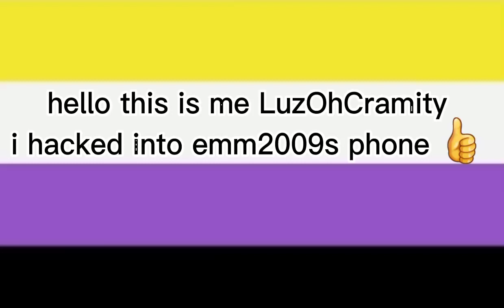I hacked Emm2009s phone 😈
sub to LuzOhCramity